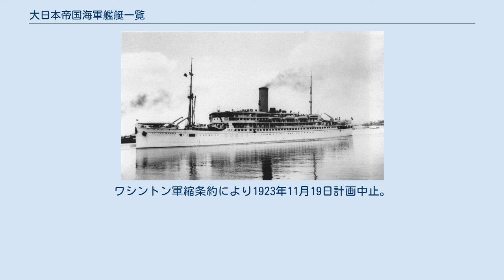大日本帝国海軍艦艇一覧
大日本帝国海軍艦艇一覧（だいにっぽんていこくかいぐんかんていいちらん）は、明治維新から太平洋戦争(大東亜戦争、第二次世界大戦)終結の間に、大日本帝国海軍が保有または、保有を計画した艦艇の一覧である。
現段階で、この一覧は全艦艇の網羅には程遠いものである。
この一覧はウィキペディア内に記事があるかを確認する便宜のためにあり、新規記事が作成されたときにはここに追加される。
 なお、陸軍船舶兵が保有していた船舶は大日本帝国陸軍兵器一覧#船舶を参照 なお、艦種類別及び等級については、基本的に竣工時とする。
終戦までに廃止された類別についてはその限りではない。
また特記すべき変更がある場合はより重要と思われる類別に分類し、航空母艦への改造など変更前後の両方とも重要な場合は両方に分類する。
日本海軍の艦種類別の変遷、大日本帝国海軍艦艇要目解説については、別稿で記述する。
未成艦・計画艦は艦名を斜体で表記する。
 海軍艦艇類別標準の制定(1900年(明治33年)6月22日)前の艦船。
その後艦艇に類別された艦船はそれぞれの項目を参照のこと。
 明治20年まで、軍艦の正式名には「艦」が付く(和泉丸、河内丸、陽春丸などを除く)。
例「富士山艦」「摂津艦」など その他の艦は#等級制定以前(スループ)に その他の艦は#等級制定以前(コルベット)に その他の艦は#砲艦に 通報艦へ 等級制定以前(巡洋艦)へ 等級制定以前(防護巡洋艦)へ 等級制定以前(装甲巡洋艦)へ 戦艦へ 初期の運輸船は兵装を持つ戦闘艦艇でもあるのでここに上げる。
 戦艦 一等戦艦 二等戦艦 等級廃止後 巡洋戦艦 ※最終時の艦種類別には存在しない。
 航空母艦 巡洋艦 等級制定以前(スループ) 等級制定以前(コルベット) 等級制定以前(巡洋艦) 等級制定以前(戦利巡洋艦) 等級制定以前(装甲巡洋艦) 等級制定以前(防護巡洋艦) 一等巡洋艦(装甲巡洋艦) 一等巡洋艦(重巡洋艦) 二等巡洋艦(防護巡洋艦) 二等巡洋艦(軽巡洋艦) 三等巡洋艦(防護巡洋艦) 水上機母艦 水雷母艦 ※最終時の艦種類別には存在しない。
潜水母艦を参照のこと。
 潜水母艦 ※竣工時水雷母艦である艦を含む。
 水雷砲艦 ※最終時の艦種類別には存在しない。
通報艦を参照のこと。
 通報艦 ※最終時の艦種類別には存在しない。
通報艦の前型である水雷砲艦を含む 敷設艦 急設網艦 練習戦艦 練習巡洋艦 ※正式には数字は漢字表記である。
 等級制定以前 一等駆逐艦 二等駆逐艦 ※正式には、例えば「伊号第一潜水艦」と表記するが本稿では省略表記し、アラビア数字も使用する。
また、この項のみ分類は最終時を基準とする。
 一等潜水艦 海大型潜水艦 巡潜型潜水艦 甲型潜水艦 乙型潜水艦 丙型潜水艦 その他の一等潜水艦 二等潜水艦 ※1919年(大正8年)3月31日までは一等潜水艦。
 三等潜水艦 ※1919年(大正8年)3月31日までは二等潜水艦。
本等級は最終時には存在しない。
 第一次世界大戦戦利潜水艦 いずれも第一次世界大戦時にドイツから獲得した戦利艦で、日本海軍籍には編入されず、実験等に供された。
艦名はいずれも仮称である。
 特殊潜航艇・特攻兵器 実験艦・計画艦 河用砲艦 旧定義艦 一等海防艦 二等海防艦 三等海防艦 等級廃止後 新定義艦 一等輸送艦 二等輸送艦 一等水雷艇 二等水雷艇 三等水雷艇 日清戦争戦利艇 昭和期の水雷艇 二等敷設艇 三等敷設艇 工作艦 運送艦 給油艦 給炭艦 給炭油艦 給兵艦 給糧艦 砕氷艦 測量艦 標的艦 練習特務艦 掃海特務艇 駆潜特務艇 敷設特務艇 哨戒特務艇 海防艇 ※全艇未成 電纜敷設艇 潜水艦母艇 魚雷艇 ※記載内容は 計画番号(公称形式) : 艇番号の順。
 試作魚雷艇 輸入魚雷艇 T-1型 甲型魚雷艇 乙型魚雷艇 隼艇 太平洋戦争戦利魚雷艇 特設航空母艦 特設水上機母艦 特設航空機運搬艦 特設巡洋艦 特設敷設艦 特設急設網艦 特設潜水母艦 特設水雷母艦 特設掃海母艦 特設砲艦 砲艦兼砕氷艦 砲艦大 砲艦小 砲艦兼敷設艦 特設捕獲網艇 特設防潜網艇 特設敷設艇 特設駆潜艇 特設掃海艇 特設監視艇 特設工作艦 特設港務艦 特設測量艦 特設電纜敷設船 特設病院船 天応丸となる前のオランダ船「オプテンノール(Op Ten Noort)」 特設救難船 特設運送艦船 給兵船 給水船 給糧船 給炭船 給炭油船 給油船 雑用船 ※特筆すべき艦船があれば記載する。
 ^ 予...